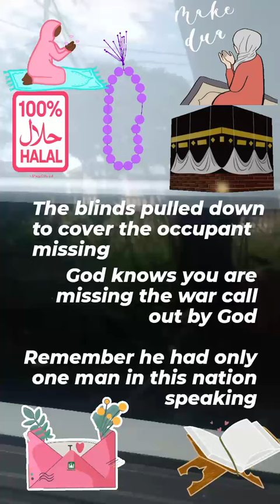A photo of them pulling blinds down so you do not miss the occupants